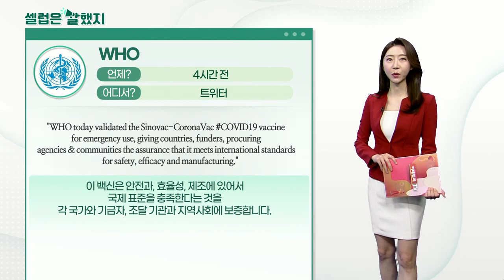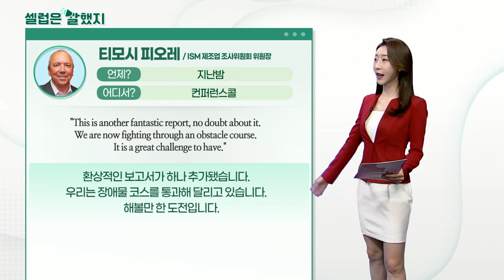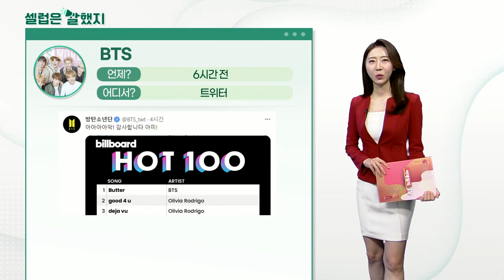WHO, 티모시 피오레(ISM 제조업 조사위원회 위원장), BTS_셀럽은 말했지 (20210602)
WHO / ​트위터
WHO today validated the Sinovac-CoronaVac COVID19 vaccine for emergency use, giving countries, funders, procuring agencies & communities the assurance that it meets international standards for safety, efficacy and manufacturing."
WHO는 오늘 코로나19 백신인 '시노백'을 긴급사용승인 했습니다. 이 백신은 안전과, 효율성, 제조에 있어서 국제 표준을 충족한다는 것을 각 국가와 기금자, 조달 기관과 지역사회에 보증합니다.

티모시_피오레(ISM 제조업 조사위원회 위원장) / 컨퍼런스콜
"This is another fantastic report, no doubt about it. We are now fighting through an obstacle course. It is a great challenge to have."
환상적인 보고서가 하나 추가됐습니다. 우리는 장애물 코스를 통과해 달리고 있습니다. 해볼만 한 도전입니다.

"All indications are that production can not meet demand,"
모든 지표가 공급이 수요를 충족시킬 수 없음을 가리키고 있습니다.

BTS / 트위터
아아아아악! 감사합니다 아미!